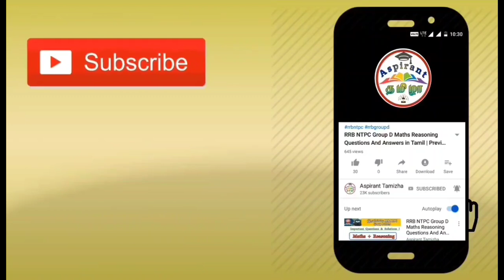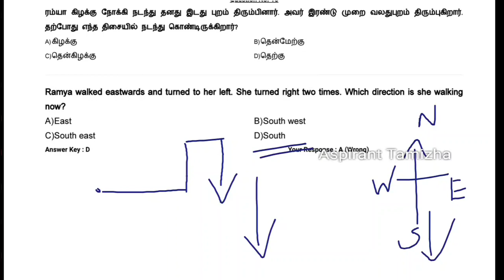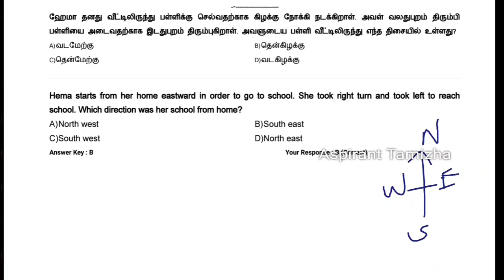Direction Test | திசை | Shortcuts RRB NTPC Group D 2019| TNPSC SSC Banking Railway Exam 2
Part 1